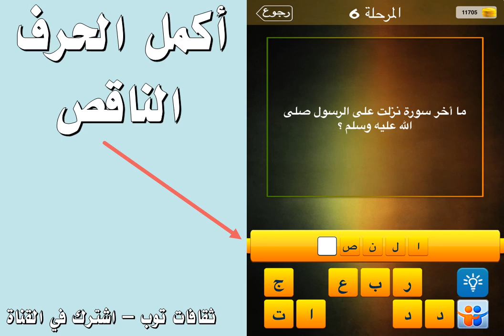ما اخر سورة نزلت على الرسول صلى الله عليه سلم ؟